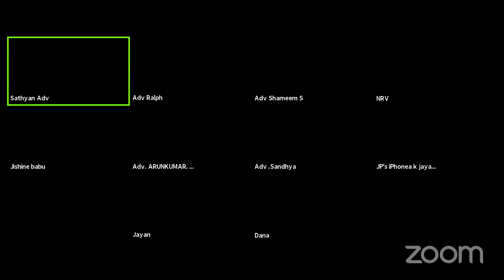Concept of witness in criminal trials by Adv. John S Ralphs, Ernakulam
Alathur Bar Association
Speaker :  Adv. John S Ralphs, Ernakulam